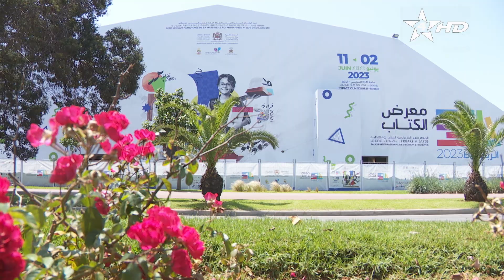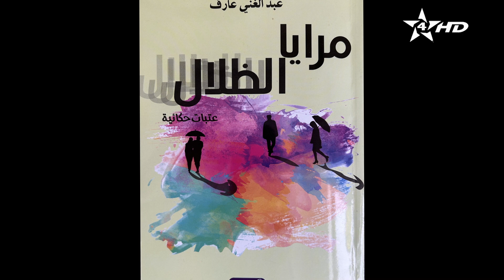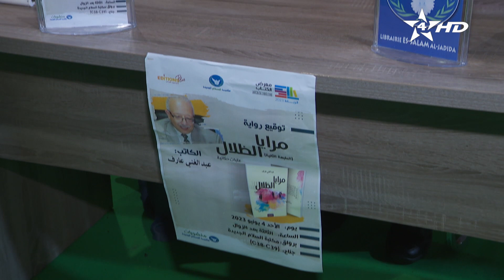يوميات المعرض الدولي للنشر و الكتاب الدورة 28 ح07